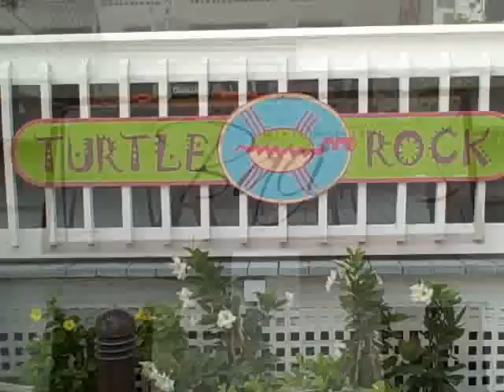Sneak Peek of the Wyndham Sugar Bay in St. Thomas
A preview of our wedding location in St. Thomas, US Virgin Islands.